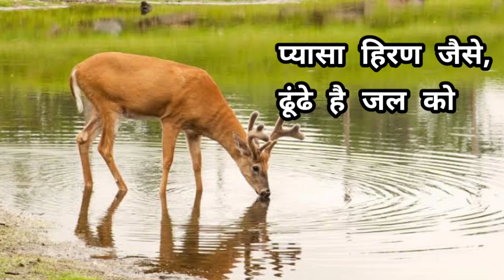प्यासा हिरण... Pyasa Hiran